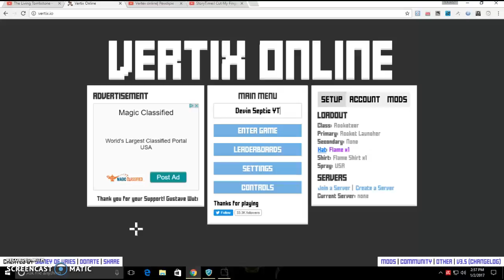Shout Outs And Shout Out Contest